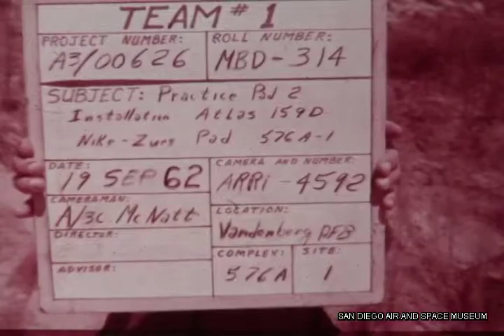Atlas 159D installation on Nike-Zeus Pad at Vadenberg AFB HACL Film 00277